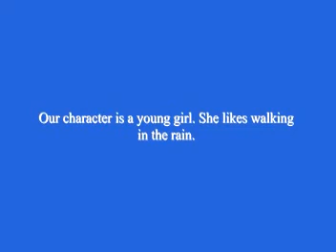Sayar U Mya Kyine Picture VCD 60